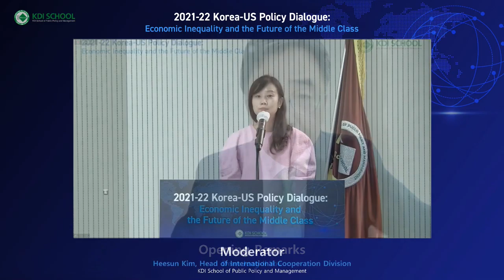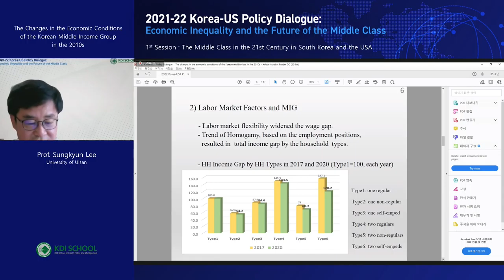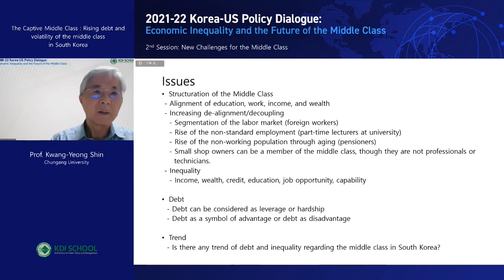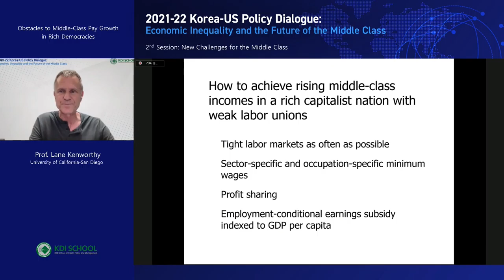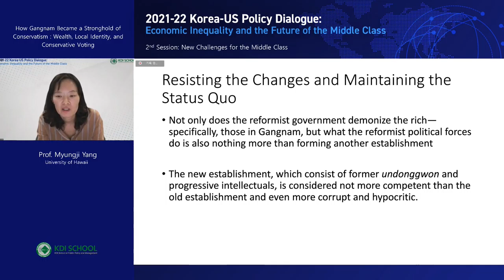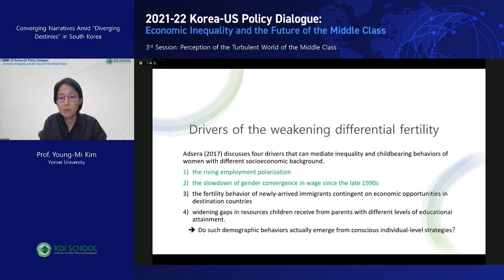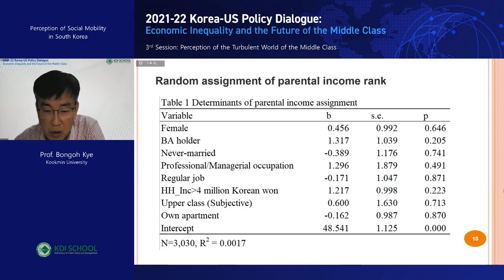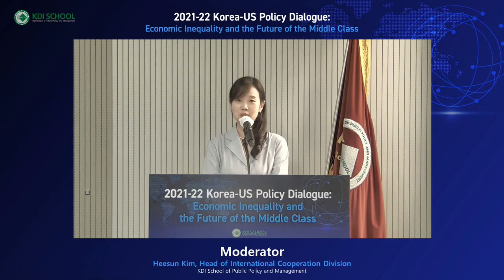2021-22 Korea-US Policy Dialogue: Economic Inequality and the Future of the Middle Class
The KDI School of Public Policy and Management hosts the "2021-22 Korea-US Policy Dialogue: Economic Inequality and the Future of the Middle Class." The dialogue highlights research topics that are both timely and of common interest to South Korea and the United States and shares research conducted by experts in both nations. With the theme of “Economic Inequality and the Future of the Middle Class,” the dialogue aims to promote policy and knowledge exchange among policymakers and academics by sharing and discussing key related topics.

□ Title: 2021-22 Korea-US Policy Dialogue - Economic Ineqaulity and the Future of the Middle Class
□ Date: August 30 - August 31, 2022

✔ Opening Remarks : Dean Jong-Il You, KDI School of Public Policy and Management (0:01:15)

✔ Session 1 : The Middle Class in the 21st century in South Korea and the USA (Chair: Kwang-Yeong Shin, Chung Ang University) (0:05:34)
  - Presentation ① : Rebuilding the Middle Class: Political Economy, Technological Change, and the Future of Work (Arne L. Kalleberg, University of North Carolina) (0:07:19)
  - Presentation ② : The Changes in the Economic Conditions of the Korean Middle Income Group in the 2010s (Sungkyun Lee, University of Ulsan) (0:31:37)
  - Discussion and Q&A (0:53:05)

✔ Session 2 : New Challenges for the Middle Class (Chair: Arne L. Kalleberg, University of North Carolina) (1:08:21)
  - Presentation ① : The captive middle class: Rising debt and volatility of the middle class in South Korea (Kwang-Yeong Shin, Chung Ang University) (1:09:18)
  - Presentation ② : Obstacles to Middle-Class Pay Growth in Rich Democracies (Lane Kenworthy, University of California-San Diego) (1:27:29)
  - Presentation ③ : Trends in Academic Achievement of Children from Middle-Class Families in the United States and South Korea: 1995 to 2019 (Soo-yong Byun, The Pennsylvania State University) (1:49:46)
  - Presentation ④ : How Gangnam Became a Stronghold of Conservatism: Wealth, Local Identity, and Conservative Voting (Myungji Yang, University of Hawaii) (2:09:22)
  - Discussion and Q&A (2:27:06)

✔ Session 3 :  Perception of the Turbulent World of the Middle Class (Chair: Lane Kenworthy, University of California-San Diego) (2:49:32)
  - Presentation ① : Converging Narratives amid “Diverging Destinies” in South Korea (Young-Mi Kim , Yonsei University) (2:50:19)
  - Presentation ② : Navigating an Uncertain Future: How American Young Adults Narrate their Experiences of Economic Insecurity and Social Upheaval in the 21st Century (Jennifer Silva, Indiana University) (3:09:23)
  - Presentation ③ : Perception of Social Mobility in South Korea (Bongoh Kye, Kookmin University) (3:27:02)
  - Discussion and Q&A (3:42:41)